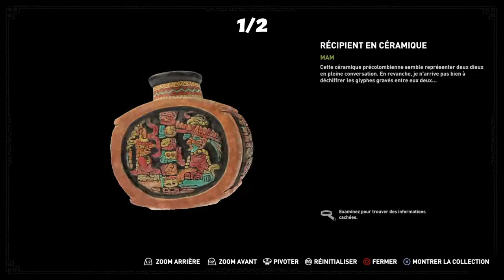[FR/PS4] SHADOW OF THE TOMB RAIDER -- COZUMEL : LES RELIQUES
Prenez part au moment décisif où Lara Croft devient pilleuse de tombeaux. Dans Shadow of the Tomb Raider, Lara va devoir surmonter les dangers de la jungle, explorer de terrifiants tombeaux et s'accrocher pour survivre.

Restez en vie : pour survivre, devenez experte de la jungle. Partez à la découverte de milieux sous-marins regorgeant de crevasses et de tunnels.
Ne faites qu'un avec la jungle : Lara va devoir utiliser la jungle à son avantage pour frapper sans prévenir et disparaître, tel le jaguar.
Explorez de mystérieux tombeaux : des tombeaux regorgeant de casse-têtes mortels s'étendent aussi bien en hauteur qu'en largeur.
Plongez au cœur de l'Histoire : découvrez une cité perdue et parcourez le plus grand espace jamais conçu pour un jeu de la série.